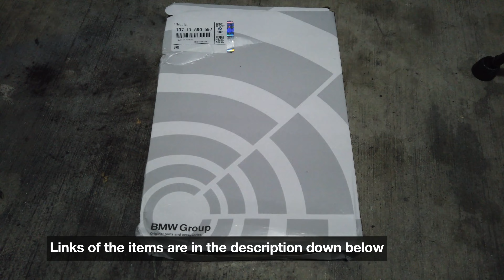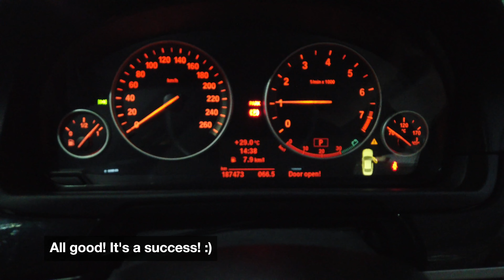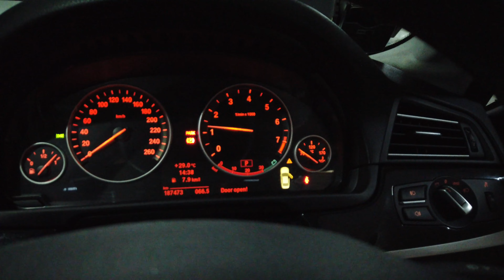BMW F10 Air Filter Change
[NETTNETTCLUB VIDEOs]
Hi guys! This one is for maintenance. Whole project was done in less than 30 mins. Try it out guys!

Link for N52 Air filter
Link for N20 Air filter
Link for the Impact wrench
Link for the 1/4 flexible
Link for the Torx bit set

Many more videos will be uploaded every week! Thanks!

Hey guys! We are Benny and Esther! We both quit our full-time jobs in 2017 and are now running an E-commerce business.

We started this YouTube channel to help people all around the world with guides, tips and recommendations of places we have been to. Some are useful and some are just for us to keep as a memento. Something to look at when we are old or when we can't remember much.

We may not have the best content or the best editing skills, but rest assured, we will definitely give our best.